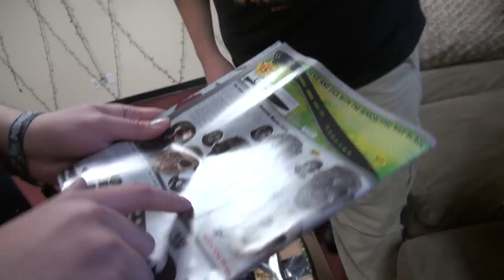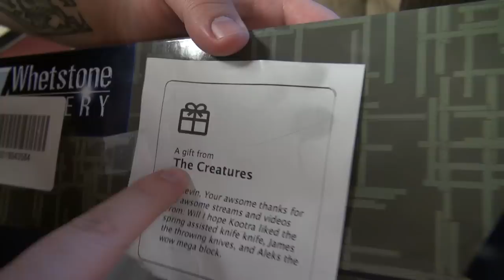Battle Axe | The HUB - FEB 19, 2015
Welcome to The Hub, a daily series Mon-Fri which puts you, The Creatures Fans, in the loop for everything going on at the office and in the Creature Community.

We will be at PAX East March 6-8. Our panel will be on Saturday at 5:30 PM in the Dragonfly Theatre, see you there!

Our Channels-